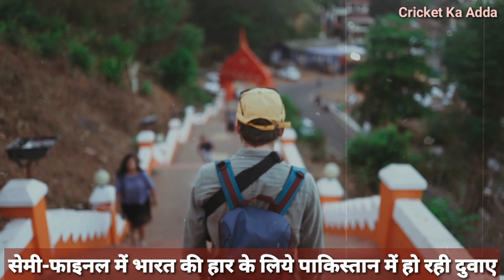सेमीफाइनल में भारत की हार के लिये पाकिस्तान में हो रही दुवाए,धोनी के आँशुओ का बदला लेंगे रोहित